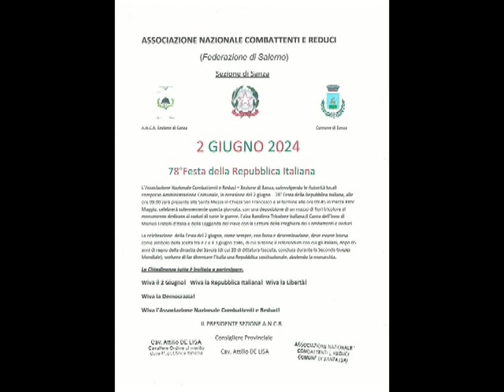Presidenza della Repubblica Italiana, Sezione ANCR di Sanza (Sa): Manifesto Festa del 2 Giugno 2024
La Sezione dell’Associazione Nazionale Combattenti e Reduci di Sanza Federazione di Salerno, il giorno Domenica 2 Giugno 2024, alle ore 09.00, con il Presidente Cavaliere Attilio De Lisa dell'ordine al merito della Repubblica Italiana, insieme al Direttivo sezionale e ai Soci, in occasione del 78° anniversario della Festa della Repubblica Italiana, con invito al Sindaco Dott. Vittorio Esposito e alle altre Autorità locali compreso il  Comandante della Stazione dei Carabinieri Massimiliano Castellino e il Dirigente Scolastico Prof.ssa  Antonietta Cantillo dell'Istituto Statale Comprensivo di Sanza e Buonabitacolo, prima alle ore 09.00 parteciperà alla Santa Messa in Chiesa San Francesco presieduta dal Parroco don Giuseppe Spinelli e al termine alle ore 09.45 deporrà un fascio di fiori al Monumento dei Caduti in Guerra in Piazza XXIV Maggio.

Seguirà l'Alza Bandiera Tricolore dell'Associazione, la lettura della preghiera dei Combattenti e Reduci e il Canto dell’Inno Nazionale e del Piave.

Infine, per l'occasione, il Presidente De Lisa, ricorda ai suoi concittadini e non che la Festa del 2 Giugno, come sempre, con forza e determinazione, deve essere intesa come simbolo della scelta tra il 2 e il 3 giugno 1946, anno in cui si tenne il referendum con cui gli italiani, dopo 85 anni di regno della dinastia dei Savoia (di cui 20 di dittatura fascista, conclusa durante la Seconda Guerra Mondiale), scelsero di far diventare l’Italia una Repubblica costituzionale, abolendo la monarchia. Venne dichiarata Festa Nazionale nel 1949.

Wiva il 2 Giugno!           Wiva la Repubblica Italiana!   Wiva la Libertà!
 Wiva la Democrazia!     Wiva l’Associazione Nazionale Combattenti e Reduci!

Cavaliere Attilio DE LISA